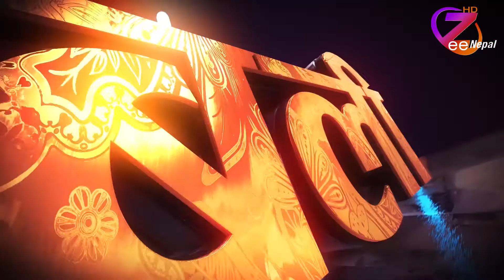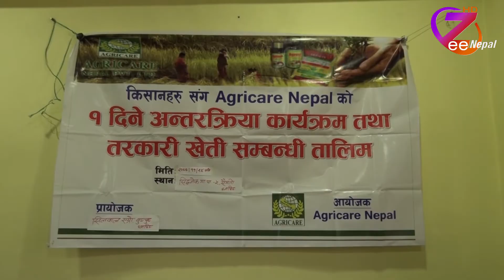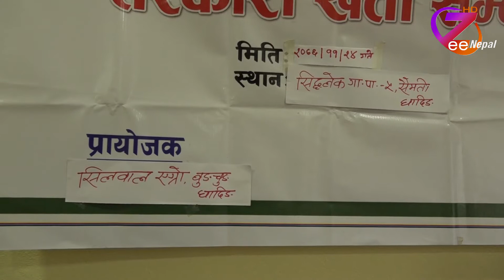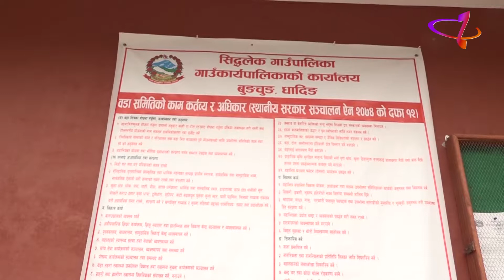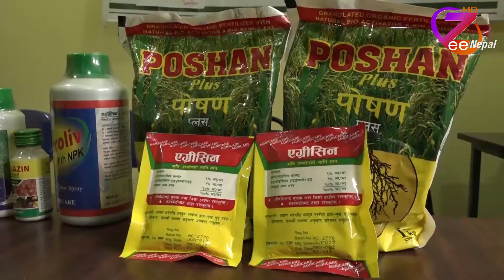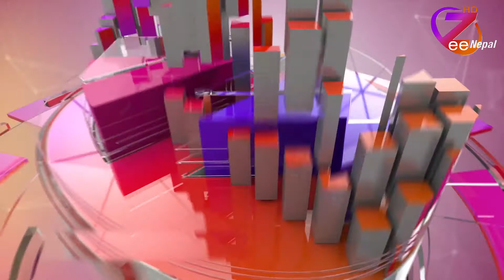कृषि डबली भाग १३ ll ZeeNepal HD TV